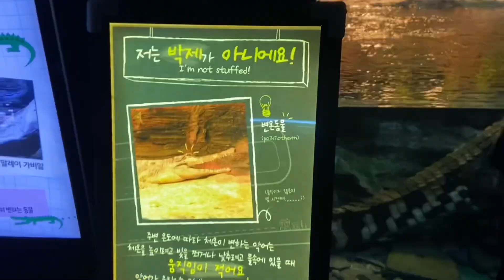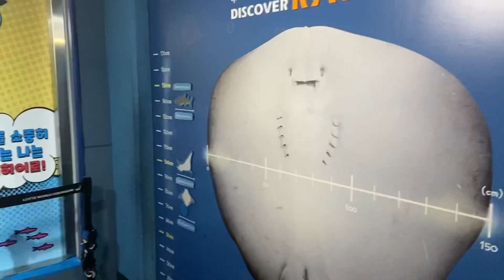VLOG✨ with Henry and Ally in Seoul | bagels, aquarium, pasta etc. | SEOULMATES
Henry and Ally hit up Knickerbocker Bagel in Jamsil, Seoul and explore Lotte Aquarium. Join to see some great food, big fish and a lot of bad jokes !

✧ MUSIC ✧
Dreams by FewDoors